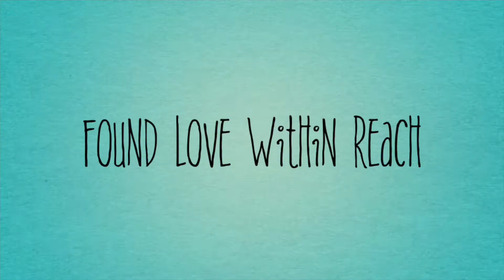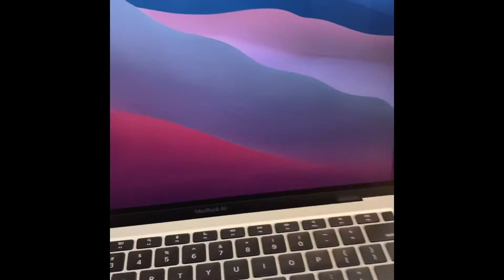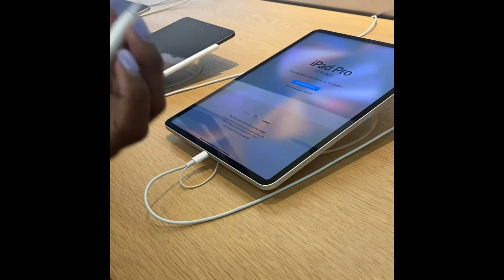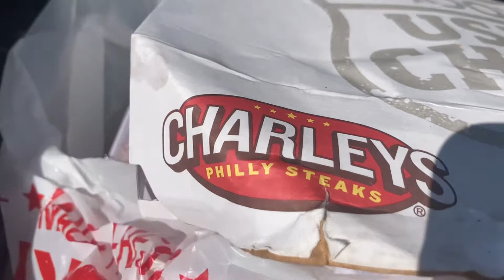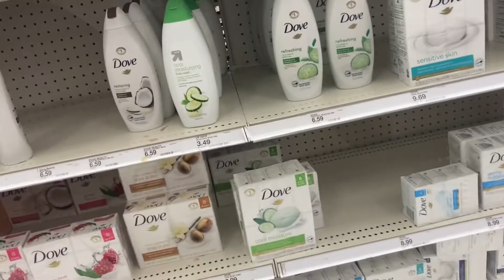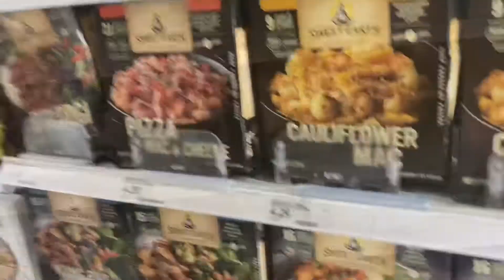MOMMA IS TIRED | STORE RUN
Out and about at Apple store and Target.

Thanks for all the support Trailers❤️❤️